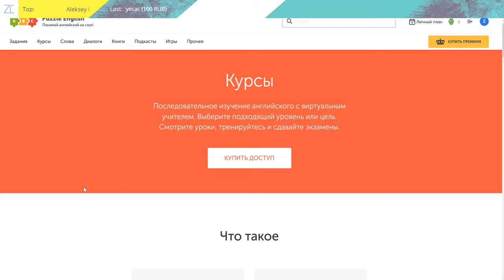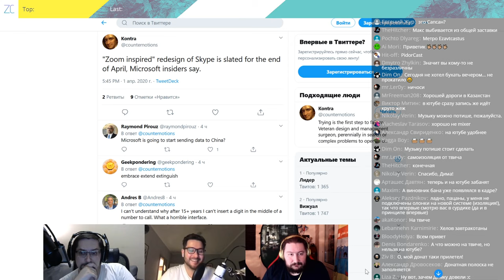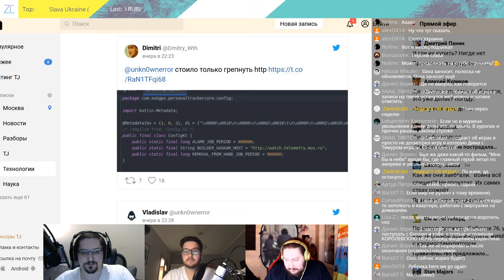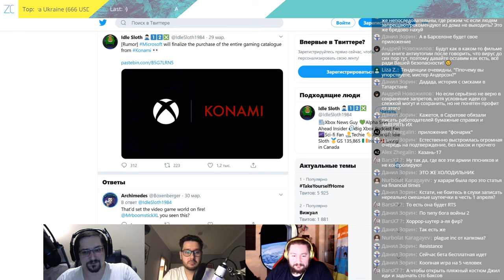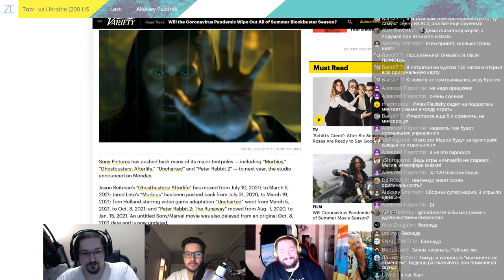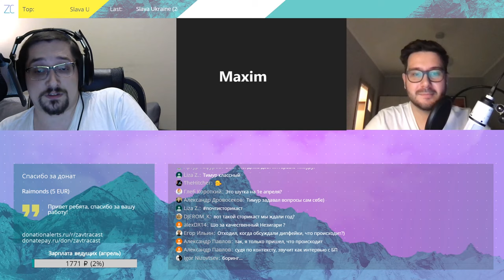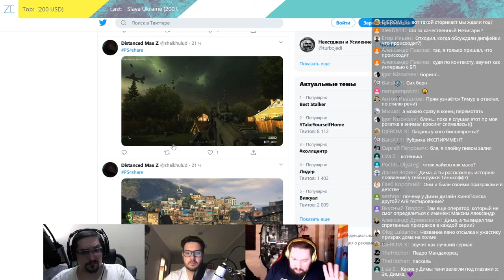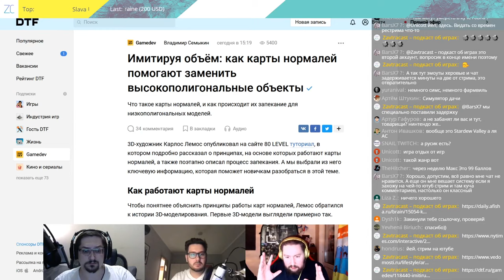Завтракаст 180, в гостях Беспощадный Пиарщик (подкаст-видеоверсия)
Завтракаст №180 – Нация зум-зум

Это необычный выпуск Завтракаста сразу по нескольким причинам: мы все сидим дома теперь уже наверняка и надолго, Тимур обжег ногу, мы взяли интервью у анонимного телеграм-канала "Беспощадный Пиарщик", нас забанили на Twitch, обсуждаем состояние экономики и бизнеса в условиях пандемии, а также многое другое.
Спасибо, что вы с нами и не болейте!

Шоуноты

1. РЕКЛАМНЫЙ БЛОК: Puzzle English дарит бесплатный доступ к 2 курсам “Метода Тичера” до 1 мая! “Beginner” (198 уроков для начинающих изучать английский), “Детский курс” (88 уроков для детей от 5 до 12 лет)

2. Как карантин влияет на бизнес и общество.

3. Сервис для видеоконференций Zoom оказался дырявым корытом, а Skype пытается стать похожим на него.

4. Сервис шеринга самокатов Bird уволил толпу народа с помощью записанного видеообращения в Zoom с максимальным цинизмом.

5. Приложение для трекинга москвичей на самоизоляции просит от вас всё. А в Татарстане обходятся SMS-регистрацией.

6. Слухи недели: новый Resident Evil, Microsoft купит весь каталог Konami, ачивки из нового Assassin’s Creed про викингов.
Nintendo якобы перевыпустит старые игры про Mario в виде сборников.

7. Bethesda не проведёт E3 даже в цифре.

8. Wasteland 3 перенесли с 19 мая на 28 августа.

9. Организаторы Gamescom заявили, что мероприятие состоится при любых обстоятельствах.

10. Sony перенесет все свои кинорелизы на 2021.

11. У Кодзимы заболел один из сотрудников и теперь весь офис сидит по домам

12. Создание дипфейков стало ещё более доступным.

13. Блиц-интервью с анонимным телеграм-каналом “Беспощадный Пиарщик”.

14. Дима рассказывает про сериалы “НольНольНоль” (ZeroZeroZero) и “Призраки дома на холме” (Haunting of the Hill House).

15. Максим поиграл в Modern Warfare 2 Remastered.

16. Тимур и Дима поиграли в Biped.

17. Максим возненавидел, а потом полюбил Animal Crossing: New Horizons.

Самые интересные статьи за неделю:
- Перевод статьи Atlantic о том, как может закончиться пандемия и что с нами дальше будет.

- Перегруженные больными госпитали Бергамо. Не для слабонервных.

- Что такое карты нормалей, и как происходит их запекание для низкополигональных моделей.